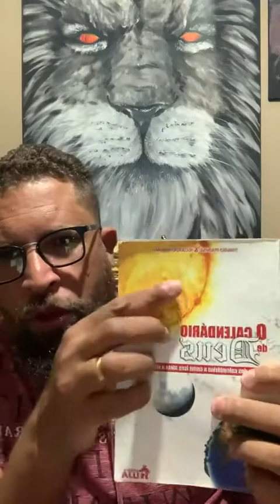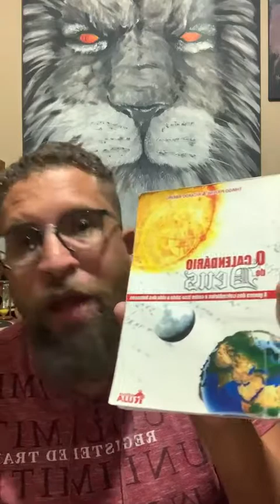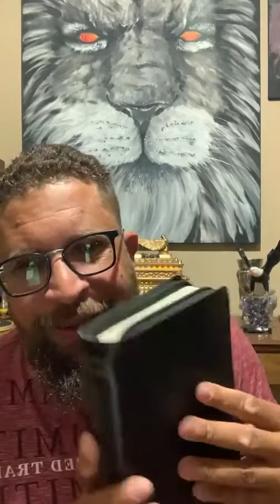LIVE 362. PERGUNTAS E RESPOSTAS SOBRE INTELIGÊNCIA EMOCIONAL. Profeta e Apóstolo Ricardo Ribeiro